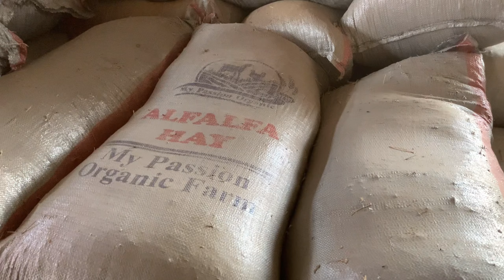All About Alfalfa hay price in Pakistan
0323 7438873 plz only WhatsApp

The Beginner's Guide to alfalfa hay price in pakistan | Alfalfa hay in pakistan | Alfalfa hay

    Channel - My Passion Organic Farm